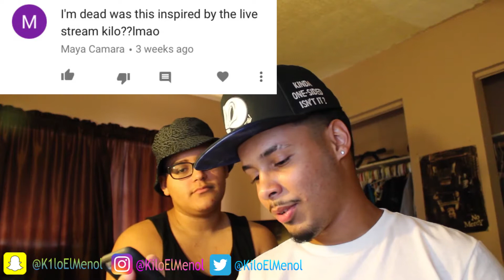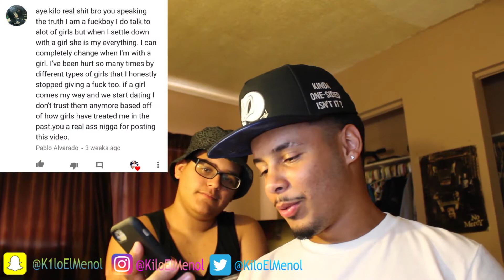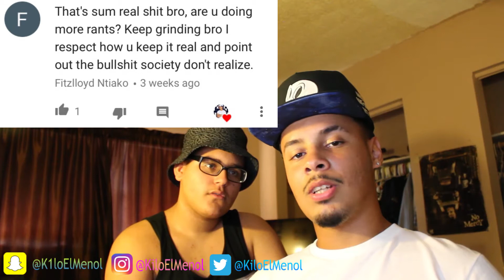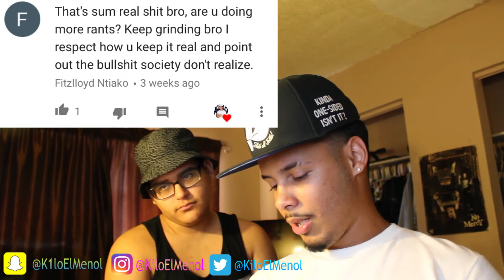Q And A W/Brother (MachineGun Dabb)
- HELP YO BOII BY DONATING ATLEAST A DOLLA B !

- SOCIAL MEDIA !